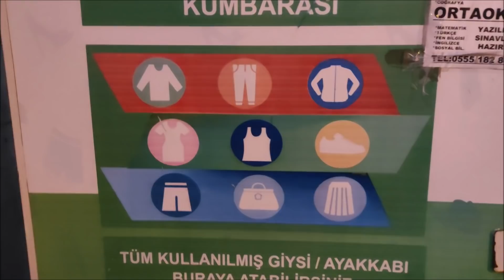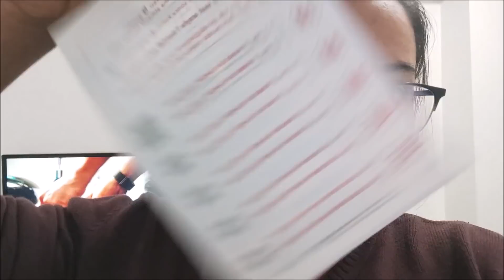SERKAN ESTÁ COM C0V!D